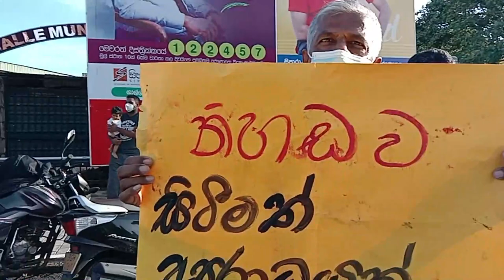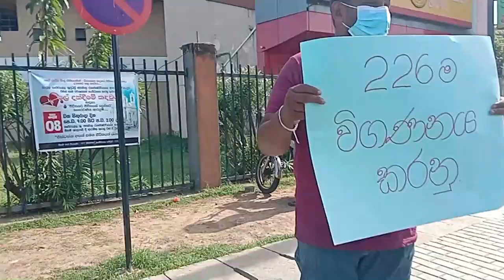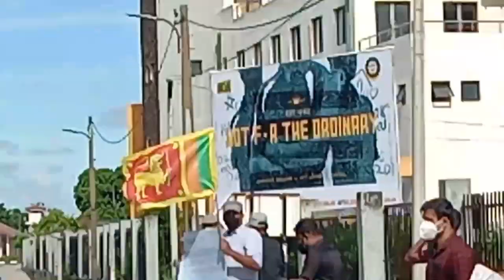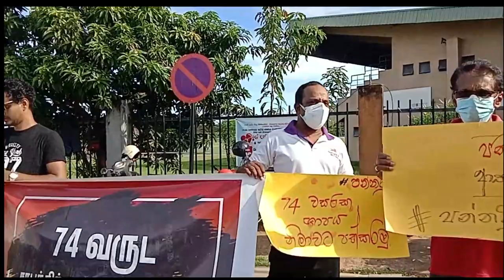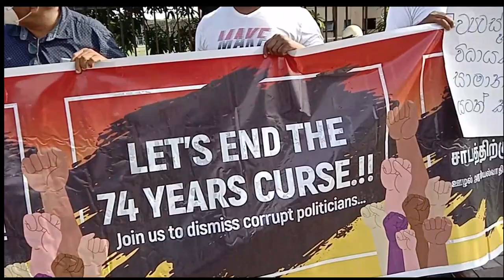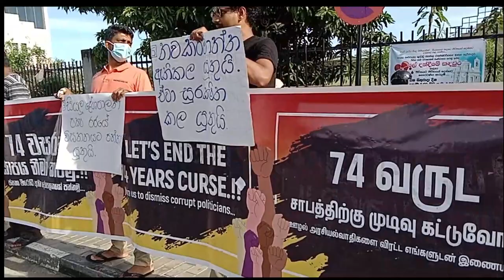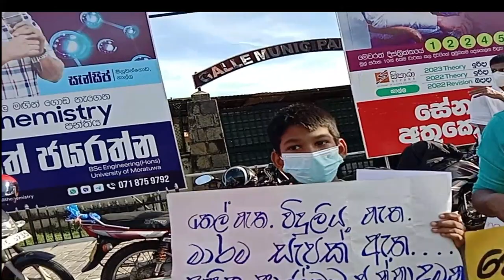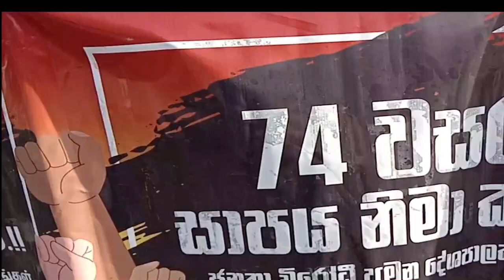නව වසරට අරගල බිමේ වැඩ ඇල්ලීම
📿74 වසරක ශාපය නිමා කරමු. ජන පීඩක ආණ්ඩුව පන්නමු
📿2022 සිංහල දෙමළ අලුත් අවුරුදු උදාවත් සමඟ  නොනගතය අවසන් වන හෝරාවෙන්  74 ක ශාපලත් දේශ දේශපාලනයට තිත තබන්නට ගාල්ල ජනතාව එක් වූ අයුරු

©WALK_UP_WITH_ASHAN™